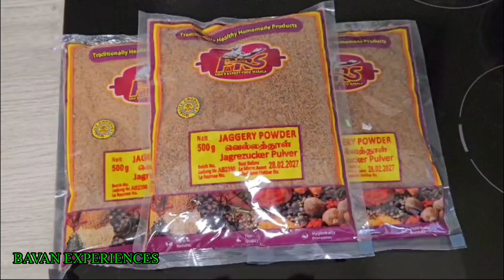Thothol In Tamil - இலங்கையின் சுவைமிக்க தொதல் - How To Make Thothal in Tamil - Srilankan Dodol Tamil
How to make Srilankan dodol - How to make Dodol - How to make Srilankan kalu dodol ​⁠
தமிழர்களின் பாரம்பரி உணவுகளில் ஒன்றான தொதல் எப்படி செயவது அதற்க்கு தேவையான பொருட்கள் @BAVANEXPERIENCES

Coconut milk tin  6 x 400ml
Sugar 500g
Jaggery 1Kg
Cashew Nut 25g
Cardamom 25
Water 1.5 L
Sago 25g

Well come to BAVAN EXPERIENCES